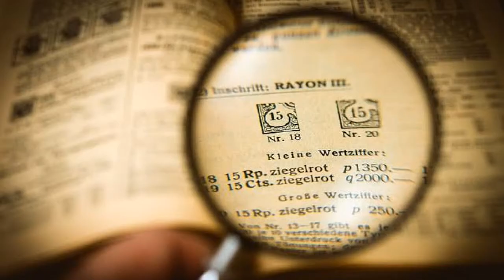MEC Mazibuko found expired meat being sold at Roots butchery in Orange Farm during lockdown level 4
MEC Mazibuko found expired meat being sold from Roots butchery in Orange Farm